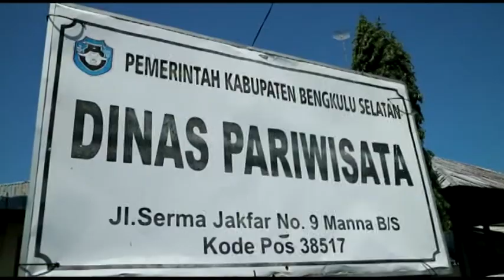Dinas Pariwisata dan DLHK Kolaborasi Atasi Sampah di Objek Wisata